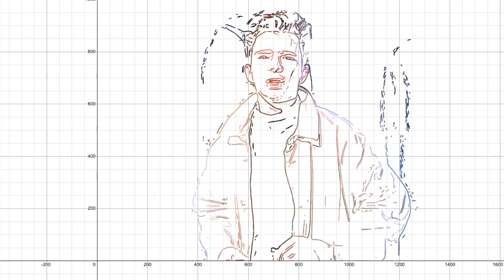Never Gonna Graph You Up | rickroll but it's in Desmos Graphing Calculator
I animated Rick Astley's Never Gonna Give You Up in the Desmos Graphing Calculator using over 3,000,000 lines and circles.
Made using Python, OpenCV, and Desmos API